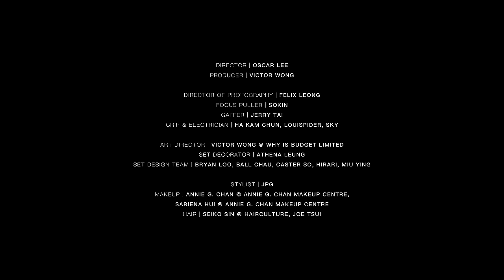Frankie 陳瑞輝 《皮思苦》 (Be Frank) Official Music Video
人們喜歡為別人寫人物設定，一頁一頁，都是誤解與亂判。還好的是有你常在，再辛苦也有你在明白、在陪伴、在安慰，也在給予愛。

《皮思苦》

作曲：徐浩
填詞：Oscar
編曲：葉澍暉
監製：徐浩

理解得太片面了 大概都錯
大眾都 揣測過多
各位估計我人設
卻不知那設定 不妥

但我又 懶解釋 懶反斥
再怎說反正改變不了 是個性
而只需你一個在
講一句總相信的
為 我定角色

不講太多 只要你肯定
沒註解 不緊要
想交予你的
全是秘密信息
苦思太多 枉費我心力
我做我想要的
至是你想要的 不 要辯證

陪我悄悄漫步
橫越著地平線
你愛是我自然
由你看我入面
斜棟或是橫線
你我在發展
陪伴笑望變遷

沒註解 不緊要
想交予你的
全是秘密信息

(不聽 不說 不怕
不看 不理 不怕)

心安理得 跟你去經歷
沒註解 這些愛
想給予你的
全是最重要的
會為你寫更多
故事美好記憶 不 要辯證

Lyrics translator | Akire

Label: Music Nation Records Company Limited